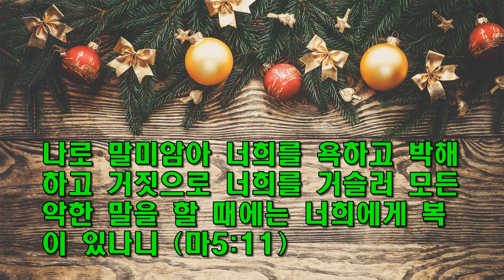구원이란 무엇인가? / 동탄예수교회 / 이모세(용진) 목사 / 선교헌금 1005-503-345089(우리)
구원이란 무엇인지 생각해 본 영상입니다..